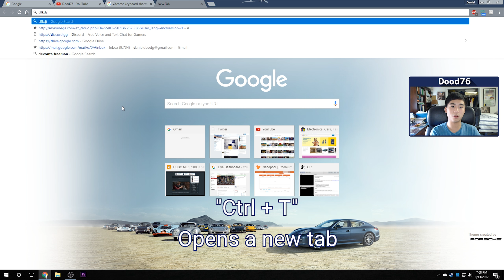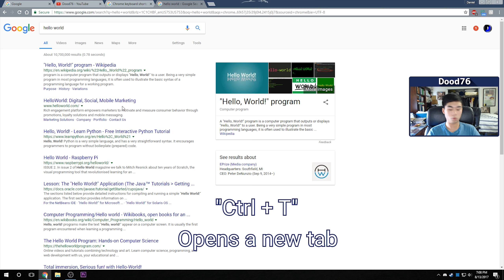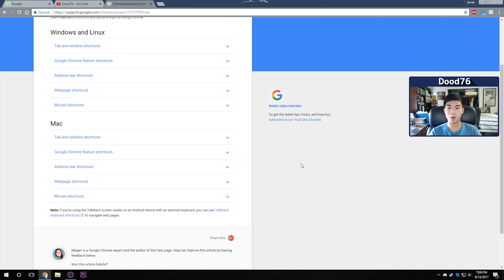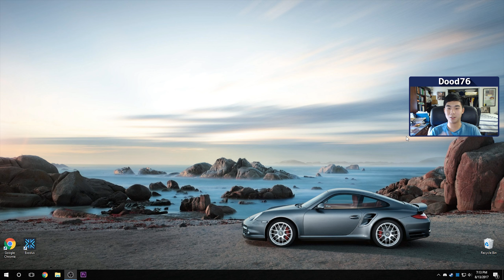12 Best Google Chrome Shortcuts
The top 12 best and must know keyboard shortcuts for Google Chrome.

1. "Ctrl + T" - Opens a new tab
2. "Ctrl + W" - Closes the current tab
3. "Ctrl + Tab" - Cycles through tabs (in order)
4. "Ctrl + Shift + Tab" - Cycles through tabs (in reverse order)
5. "Ctrl + 1-8" - Switches to first through eighth tab
6. "Ctrl + L" - Jump to search/address bar
7. "F5" - Refresh current page
8. "Ctrl + Left Click" or "Middle Mouse Click" - Open link in a new tab
9. "Ctrl + F" - Opens find bar to search current page
10. "Ctrl + H" - Opens up history
11. "Ctrl + J" - Opens up downloads
12. "Ctrl + Shift + Q" - Closes Chrome